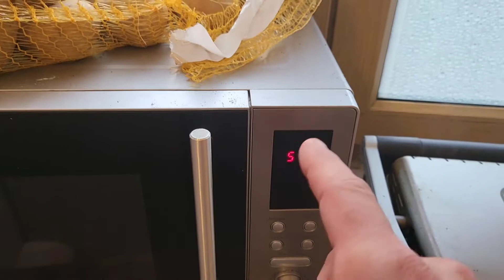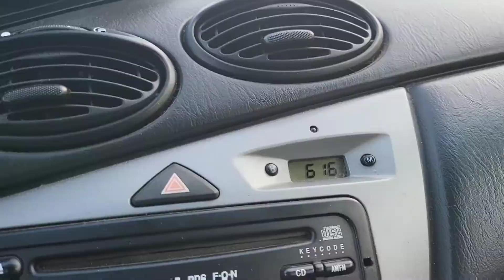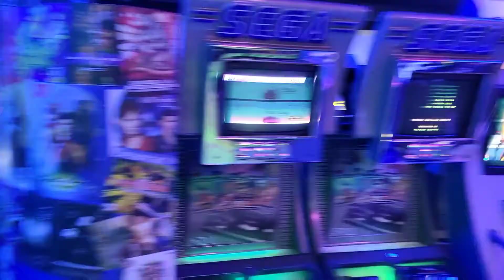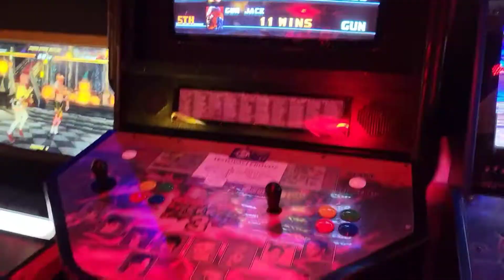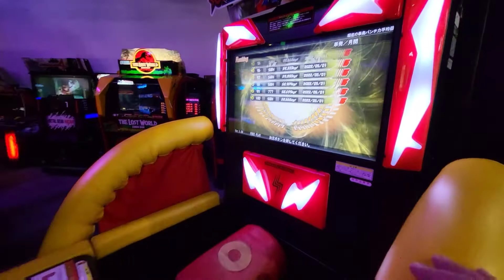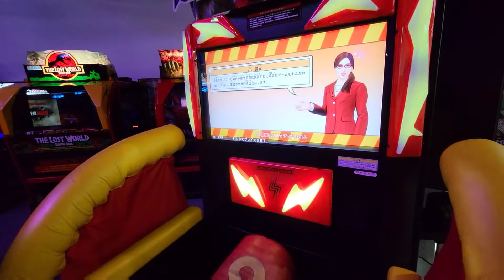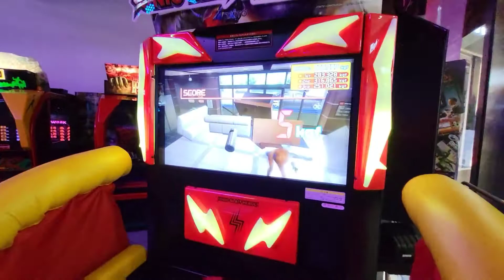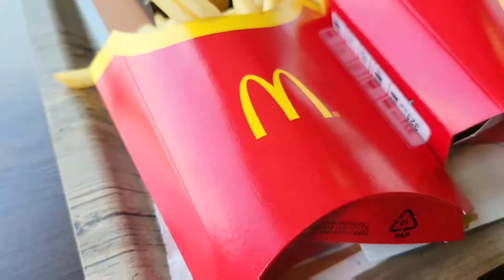VLOG : Natáčení reklamního spotu na Clash of the Stars 2 || "Pokec" s Adamem Mišíkem ...atd